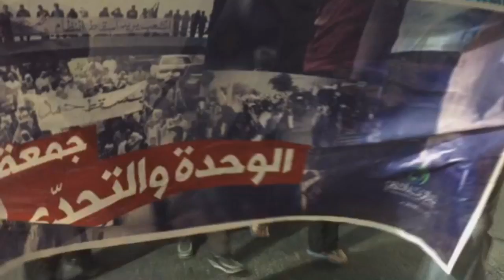مسيرة "في سجنهم صابرين" تضامنا مع الأسرى - منطقة البلاد القديم 17/6/2016 Bahrain